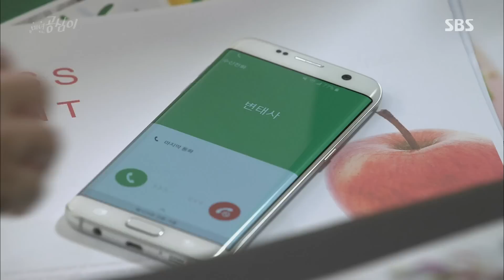남궁민, 불안해하는 민아에 “내 마음 안 변해” 《Beautiful Gong Shim》 미녀 공심이 EP18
Beautiful Gong Shim 미녀 공심이 EP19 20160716 SBS

남궁민(안단태)은 민아(공심) 자신이 석준표로서의 인생을 살게 되더라도 바뀌는 것은 아무 것도 없을 것이라 그녀를 안심시킨다.

Upcoming SBS Sat-Sun drama 'Beautiful Gong Shim' is features about heartwarming romantic comedy of two sisters and two men. 'Beautiful Gong Shim' starring are Nam Goong Min, Minah, On Joo Wan and Seo Hyo Rim. 'Beautiful Gong Shim' is scheduled to premiere on May 14 2016 and it airs every Sat-Sun 22:00pm.